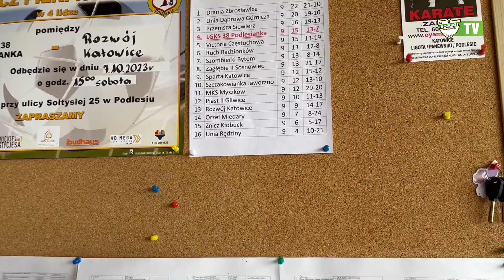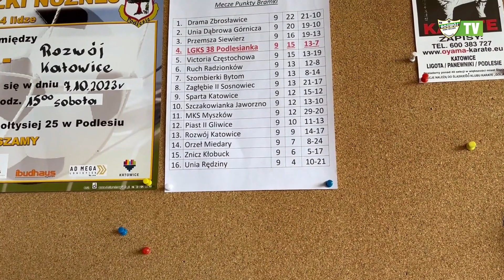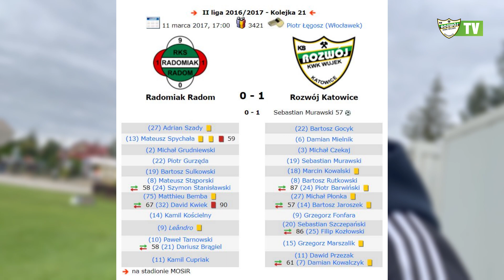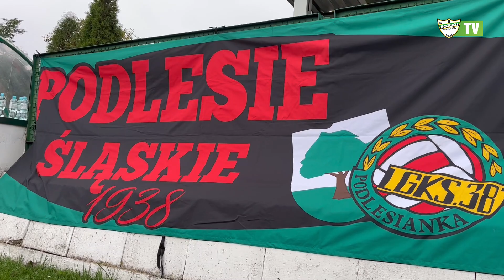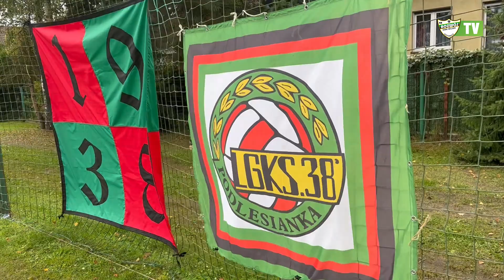Kulisy derbów Podlesianka - Rozwój 2:1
[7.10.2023]. Emocjonujące, dramatyczne derby Katowic między Podlesianką a Rozwojem w 10. kolejce IV ligi śląskiej od kuchni w obiektywie naszych kamer.

(W materiale użyto fragmentów utworu 032band "Teraz i zawsze Katowice", głosowego fragmentu transmisji PodlesiankaTV oraz klubowego hymnu Podlesianki).